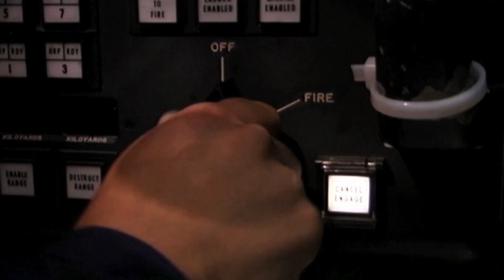Serving America as a Navy Surface Warfare Officer